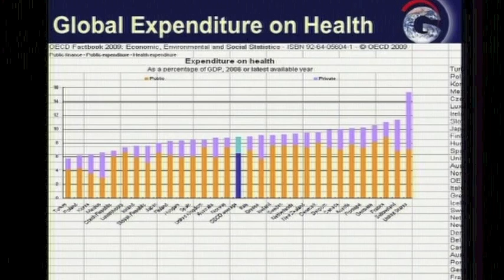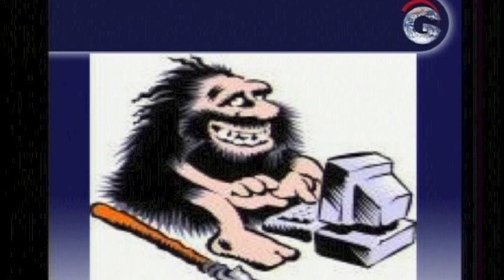Are We Really Healthy?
In this 2012 talk at NASA's Ames Research Center former Life Sciences Director Dr Joan Vernikos shows how we spend more in the US while getting lesser results, and what we're doing wrong.